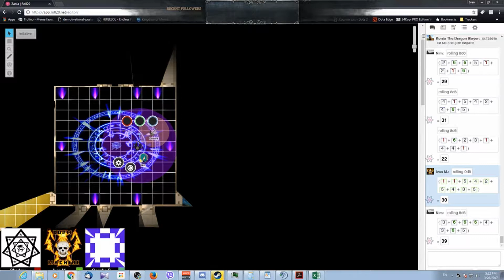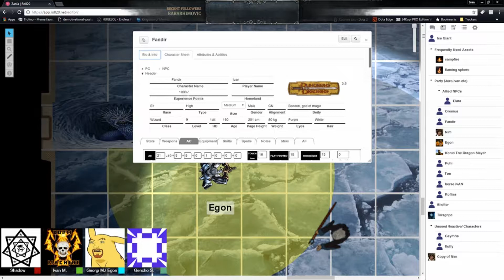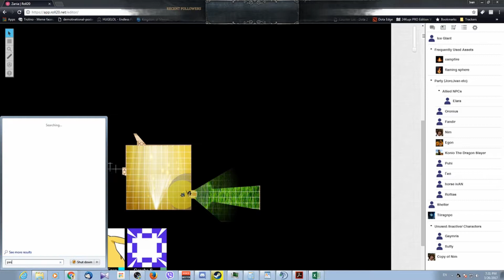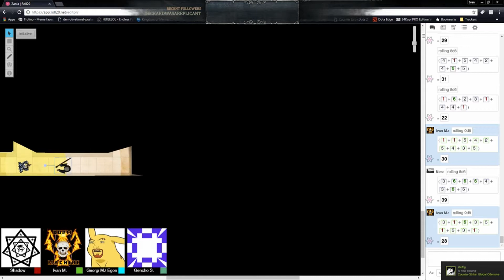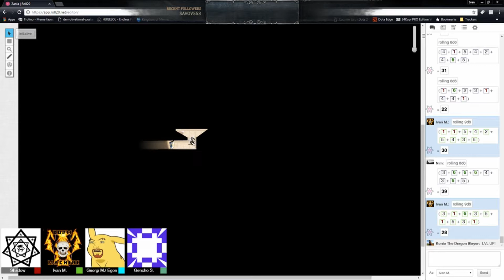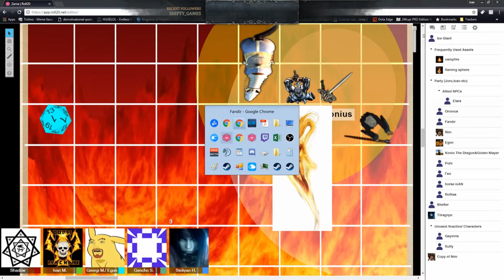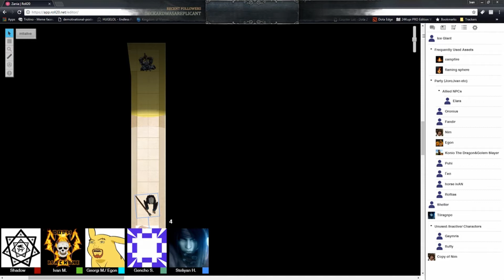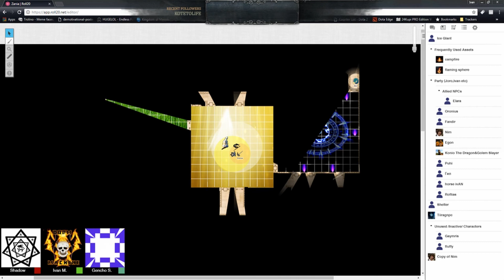Hardcore Survivals (old) [Dungeons & Dragons]